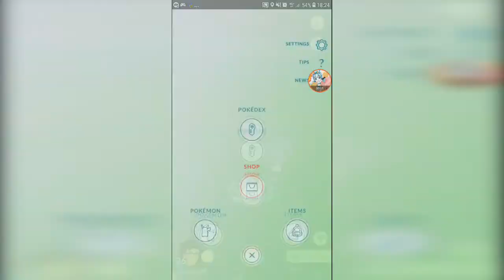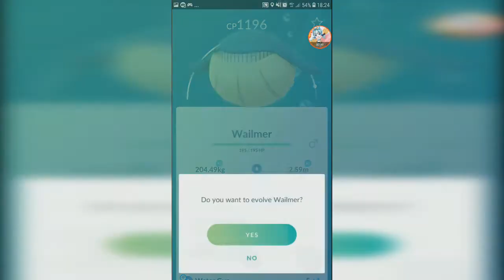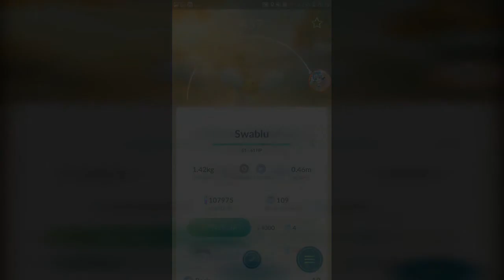Wild Masquerain, Evolving Wailmer + SHINY SWABLU【Pokemon GO】[#94]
this all happened before the Community Day (Shiny Dratini)

0:00 Wild Masquerain
0:22 Evolving 1196CP Wailmer into Wailord
1:41 SHINY SWABLU!!!